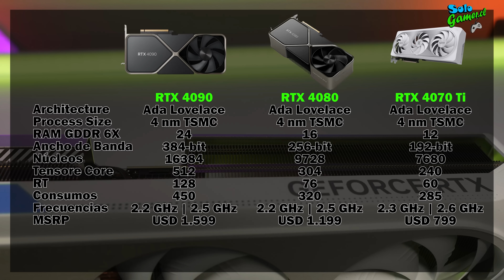AERO RTX4070Ti - Tengo cuello de botella ¡?.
EL día de hoy les traemos  la revisión de la tarjeta de video de Gigabyte, específicamente el modelo GeForce RTX™ 4070 Ti AERO OC 12G, una tarjeta que no solo hace gala de este excelente Chipset de la Mano de Nvidia, si no que además en un diseño en color blanco que no pasa desapercibido.

Aprovechamos de probarla con 6 procesadores, de AMD; de distintas gamas y generaciones, para ver si existe el cuello de botella y que tanto afecta nuestro rendimeinto.